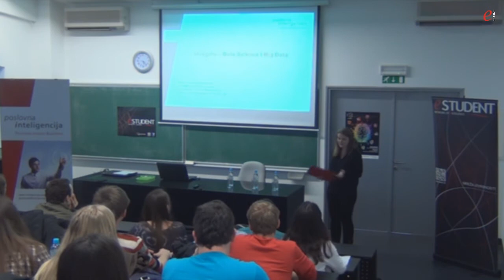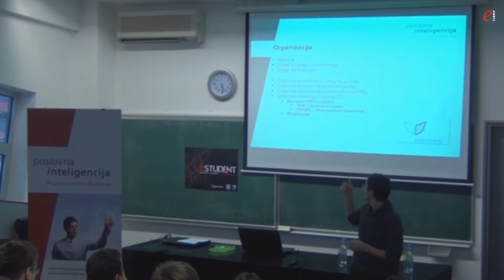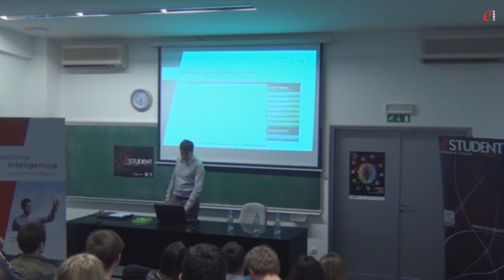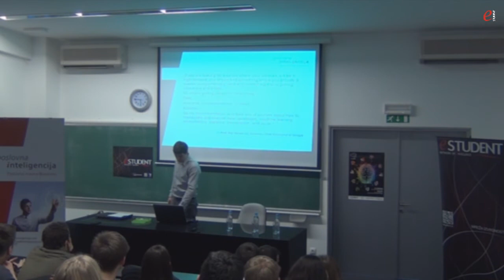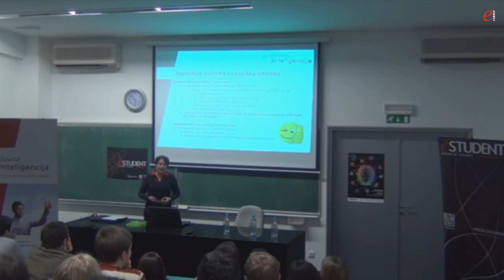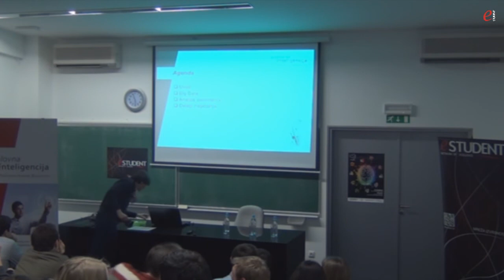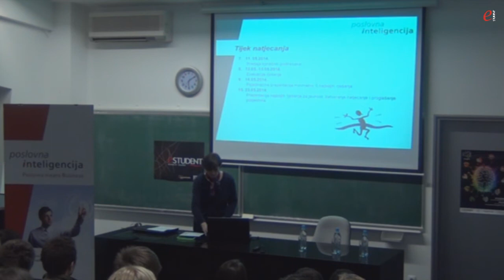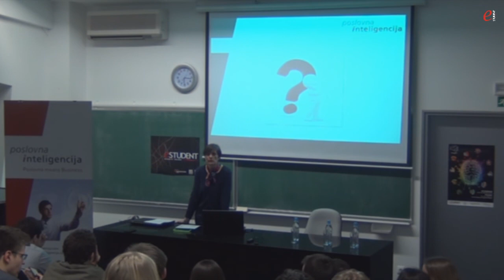Mozgalo - Svečano otvorenje, 03.03.2014.